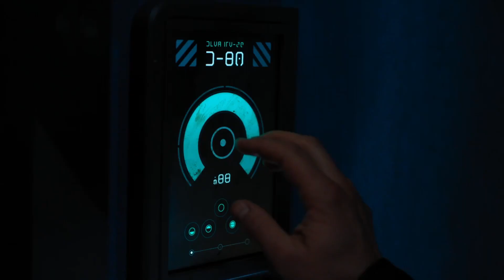Foundation - Season 1 Episode 5 Recap - Spoilers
Foundation - Season 1 Episode 5 Recap - Spoilers. Paul and Matt discuss “Upon Awakening.”